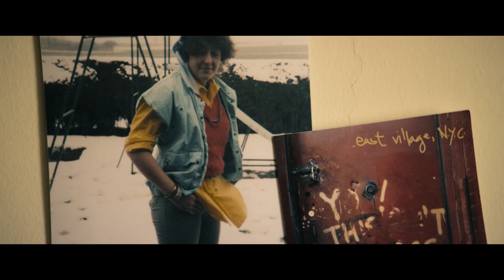10 Years Of Lies: Faking Cancer and FBI Secrets | True Crime | Netflix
The insane true story of how cruel conman Robert Hendy-Freegard posed as an FBI agent to fraud victims of their life savings and even fooled one woman to desert her family and go on the run for 10 years. Discover the story in full: The Puppet Master: Hunting The Ultimate Conman is now streaming on Netflix.

10 Years Of Lies: Faking Cancer and FBI Secrets | True Crime | Netflix

In this harrowing docuseries, a cruel conman masquerading as a British spy manipulates and steals from his victims, leaving ruined families in his wake.